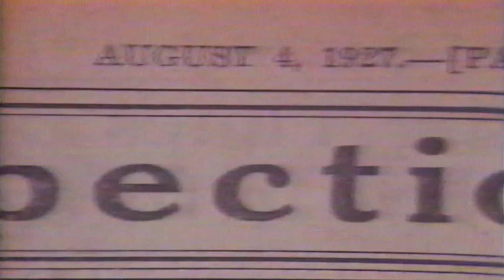TVO TV Ontario Saturday Night at The Movies Nostalgic Hollywood with Elwy Yost (October 1987)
We will continue to post great content from a better time, so be sure to check back often!

Thanks for visiting and watching Retrotv on Retro at Night.